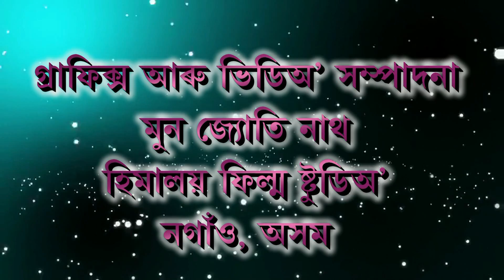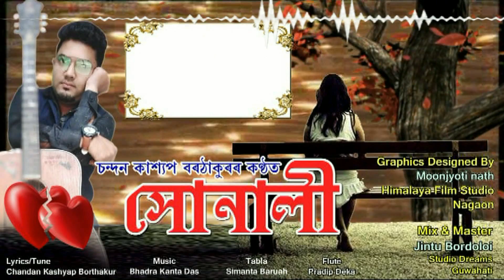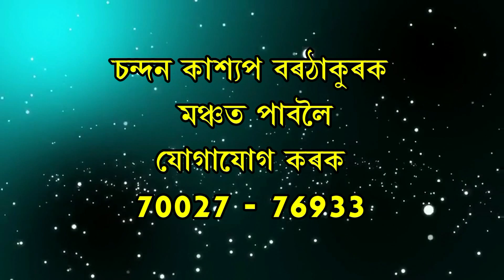Hunali By Chandan Kashyap Barthakur || New Assamese Song 2021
"সোণালী" Hunali
 sad song/Love song/
by Chandan Kashyap Barthakur.

Song- Hunali
(Solo)

 Singer- Chandan Kashyap Barthakur.

Lyrics/ composition/ tune
Chandan Kashyap Barthakur.

Tabla- Simanta Baruah

Jintu Bordoloi.

Recorded at Studio Dreams by Ripunjoy Sarmah.

Cover design and lyrical video design by Moonjyoti Nath.( Himalaya Flim and Studio Nagaon )